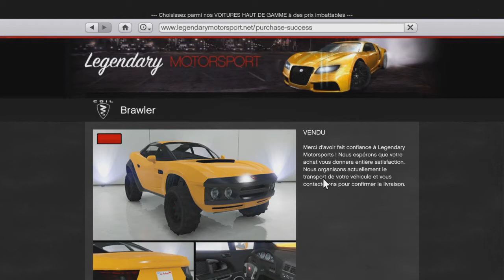GTA5 / Tune ma caisse / COIL BRAWLER ! #18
* LIS LA DESCRIPTION STP *

Bonjour a tous aujourd'hui on se retrouve pour le 18éme episode de tune ma caisse , dans cette épisode je vais customiser la Coil Brawler , véhicule qu'on m'avait demander de personnaliser ces chose faite , dans cette episode la Coil Brawler n'est pas personnalisée a fond ces tout simplement parce que je n'avais aps assez d'argent pour la customiser a fond je referai un nouveau episode avec la Coil Brawler pour la personnaliser au maximum quand j'orai beaucoup plus d'argent , j'espere que cette épisode vous plaira quand meme .

Bon Visionnage

Tu a aimée cette vidéo ? Lache un gros pouce bleu